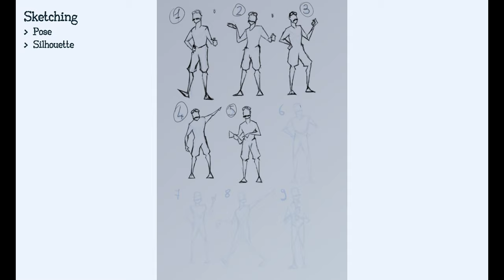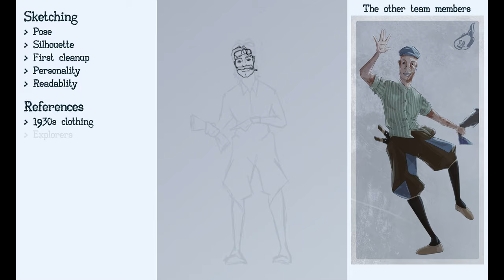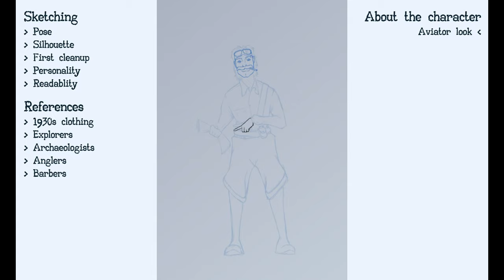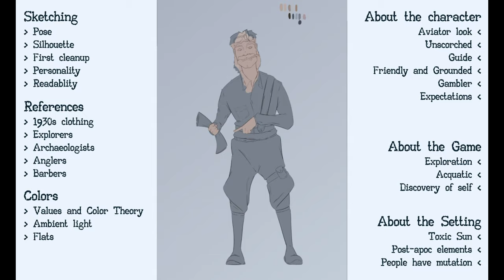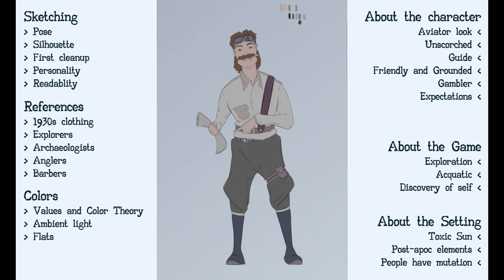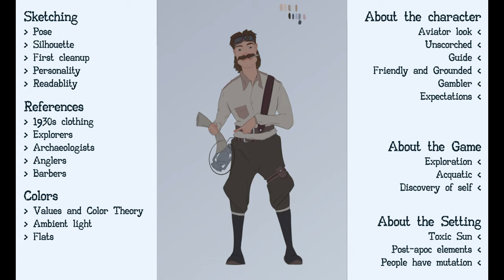I Drew a Character of my Campaign - Speedpaint & Process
Character Design Process of Romualdo Malavia, one of the characters from my campaign.

** You can find me on other social media where i post art and such! **

** Some cool tutorials from cool artists that helped me in the past **